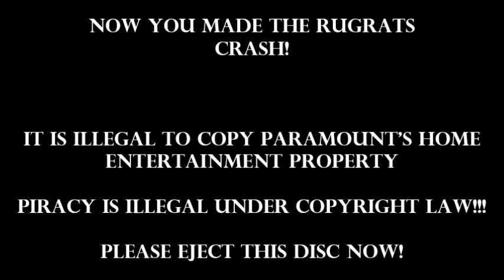The Rugrats Movie (Anti-Piracy Screen) Requested By PlaystationBox500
Rug.

Next Is Rio-Remastered & Soul
Then Soul (POPULAR REQUEST)
Then After That... Over The Hedge (REQUESTED)